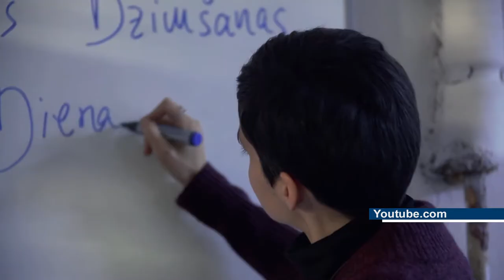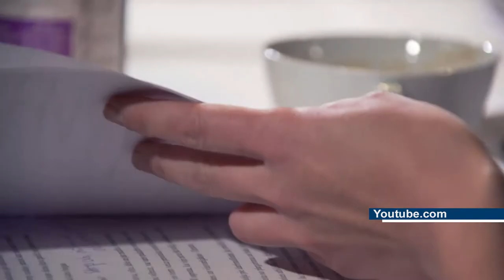Daugavpilī gaidāma Ģertrūdes ielas teātra viesizrāde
2. novembrī plkst.18.30 Daugavpils teātrī notiks Ģertrūdes ielas teātra izrāde “Taņas dzimšanas diena”. Tās pamatā ir Latvijas iedzīvotāju atmiņas un pārdomas par Latviju 20. gadsimtā.